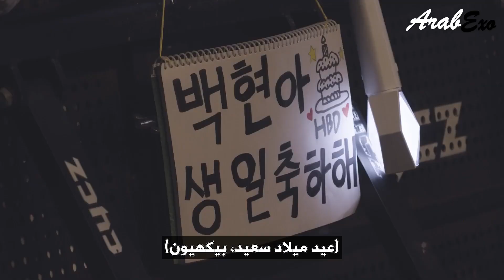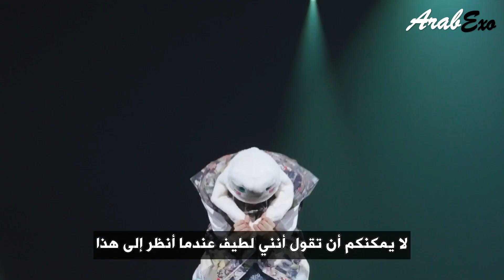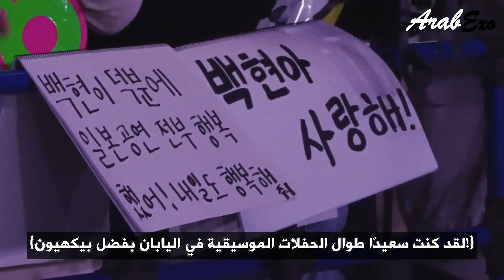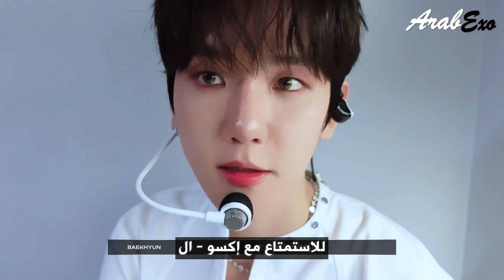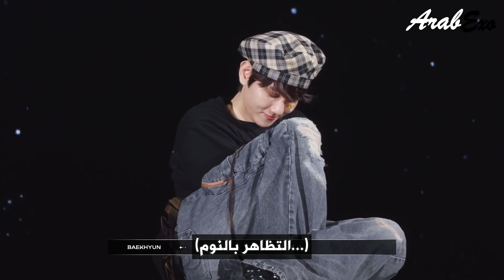لونسداليت في "تايبيه"كوبي"سينداي"(بيكهيون) مترجمة عربي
'2024 Lonsdaleite in TAIPEI KOBE SENDAI _ (BAEKHYUN) Arabic Sub

لونسداليت في "تايبيه"كوبي"سينداي"(بيكهيون)
2024 Lonsdaleite in TAIPEI KOBE SENDAI _ (BAEKHYUN)

Lonsdaleite in TAIPEI KOBE SENDAI _ 백현 (BAEKHYUN)

EXO's 7th Album "EXIST" will be released on .